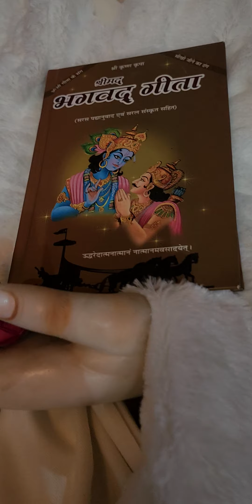अखंड भारत || educational trip || history || INDIA || YES BIO || YES ACADEMY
अखंड भारत, एकीकृत वृहद् भारत की अवधारणा है. यह दावा किया जाता है कि आधुनिक युग का अफ़ग़ानिस्तान, बांग्लादेश, भूटान, भारत, मालदीव, म्यान्मार, नेपाल, पाकिस्तान, श्रीलंका और तिब्बत एक ही राष्ट्र हैं.
अखंड भारत को अविभाजित भारत के नाम से भी जाना जाता है. यह दावा किया जाता है कि चाणक्य के नेतृत्व में सम्राट चन्द्रगुप्त मौर्य द्वारा शासित राज्य भी अखंड भारत था. उनका शासन वर्तमान भारत, अफ़ग़ानिस्तान, पाकिस्तान, बांग्लादेश में था.
अखंड भारत की कल्पना अतीत के हिंदू गौरव की भावना, पीड़ित होने की भावना और स्थान को पुनः प्राप्त करने का संकल्प सामने लाती है. हालांकि, इसे औपचारिक नीति में शामिल किए जाने की संभावना नहीं दिखती.